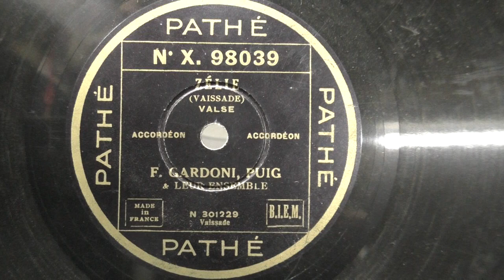Ensemble Gardoni-Puig (accordeon): Zelle. (1930).